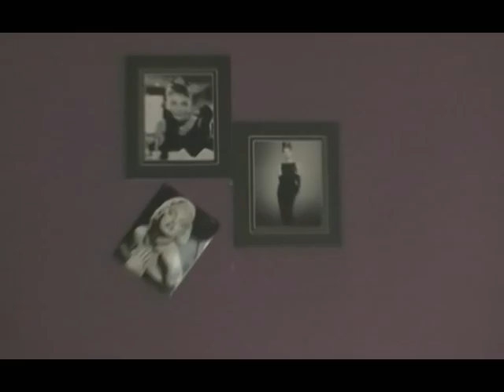Life in the Middle East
By Sasha Hudson (2010)
A2 coursework